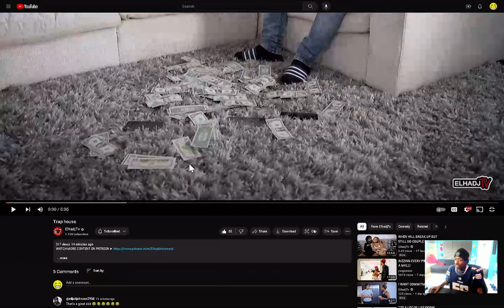reacting to elhadjtv trap house RUN SHE A SNAKE! REACTION ! EianTheProducer Tv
ianthepromoter reacts to ElhadjTv Trap house RUN SHE A SNAKE! REACTION

Gods Plan :)